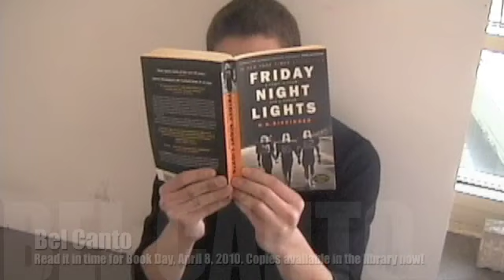Horace Mann Book Day Promo 2010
Watch a student-produced video promo for Bel Canto by Ann Patchett, the featured book for Horace Mann Book Day 2010.